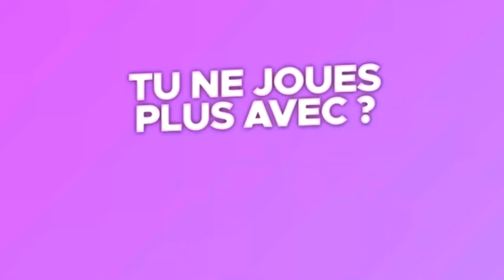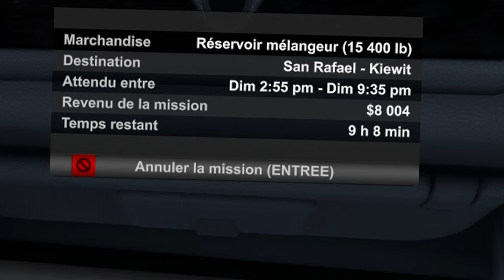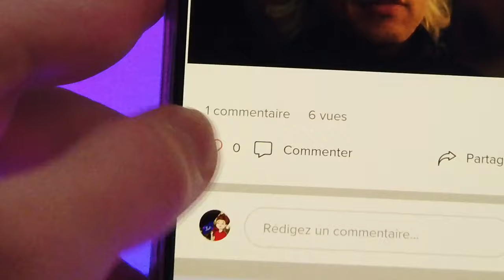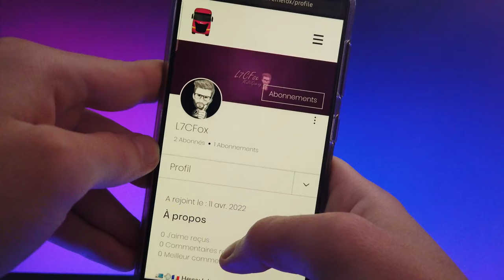American Truck Simulator : Côté San Francisco avec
Un plaisir de retourner sur le jeu pour de temps en temps chiller avec les copains ! Petit convoi à deux, côté San Francisco, avec l'ami @MyGodness !
Un maximum de like ! Et la partie 2 très bientôt ! N'oubliez pas que dorénavant, je vais vous proposer des vidéos variées, courtes, et montées. C'est fini les let's play ou les vidéos Euro Truck / American Truck à gogo. Merci de votre compréhension !
Gros big up à @L7CFox et Miss !